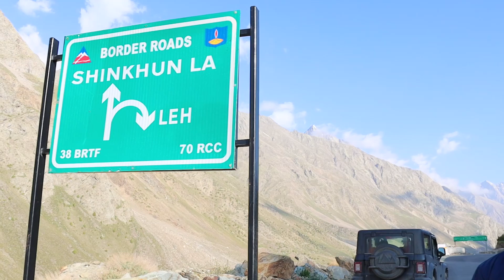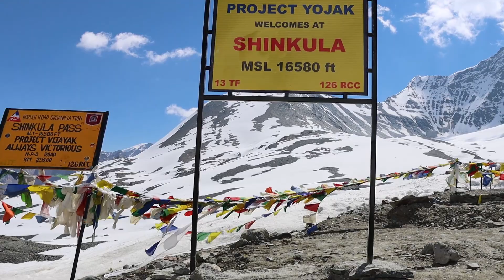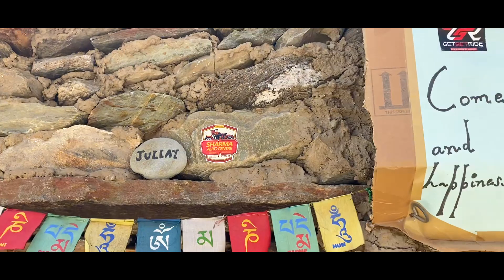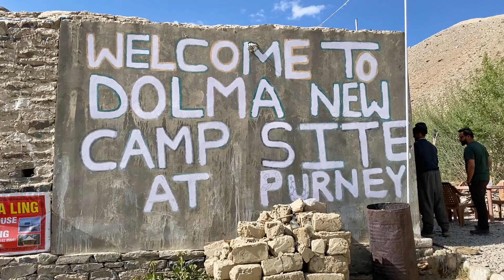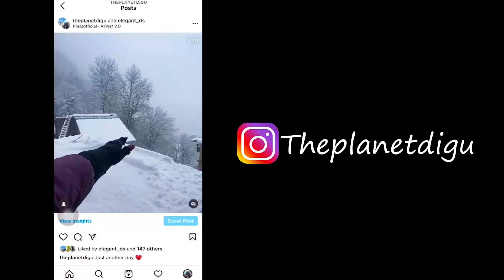Enchanting Zanskar | EP:02 Jispa to Purney | Shinkhu-la | Gongbo Rangjon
Hi Guys,

Welcome to Second Episode from Enchanting Zanskar Series.

In this video we will go from Jispa to Purney. On our way we will stop at Shinkhu-la(Gateway to Zanskar), Gongbo Rangjon(Holy Mountain) and reach Purney after 10 hours of off-road journey.

Stays during our Trip :

1. Jispa - Ibex Camps
2. Purney
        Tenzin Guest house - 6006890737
3. Padum - Omasila Hotel , Pibiting
4. Rangdum - Stayed with a local family

Happy Watching!!